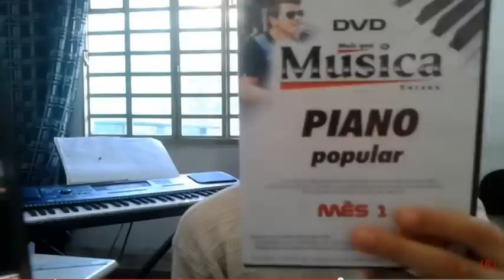Depoimento Mais que Música 2015 Reinilton